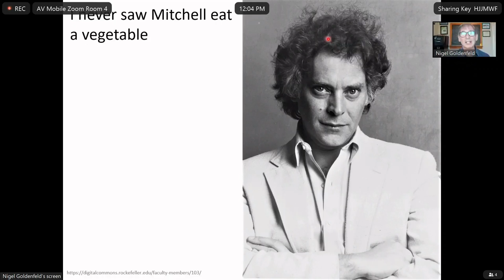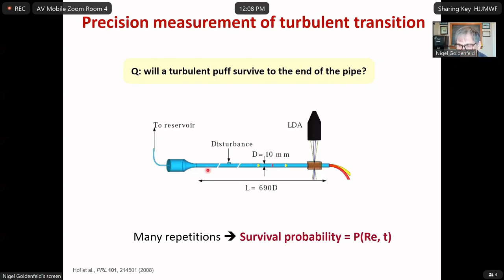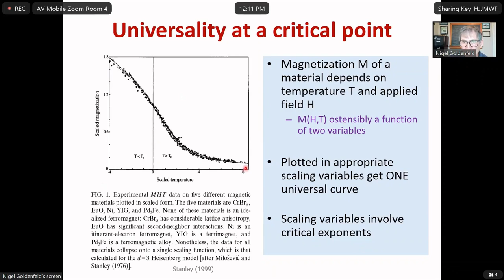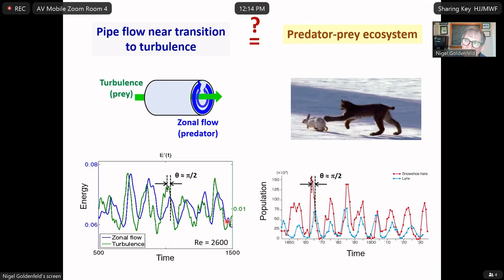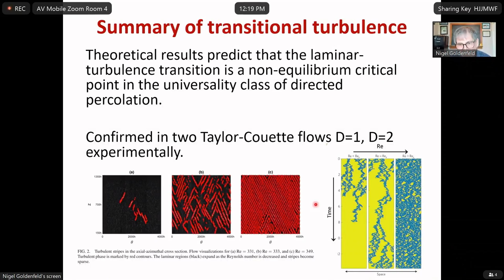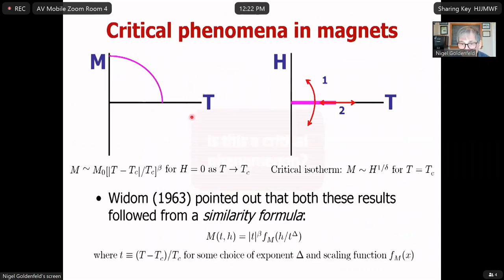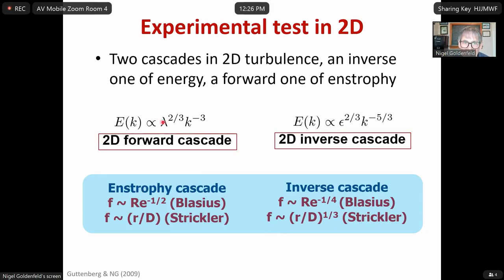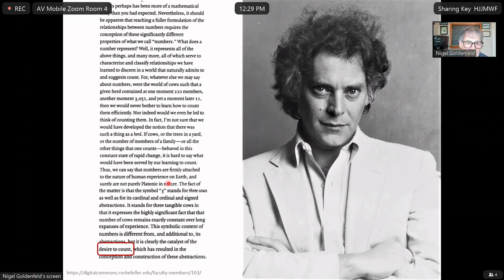In memory of Mitchell Feigenbaum - recent developments in turbulence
My talk at the conference Numbers and Nature, in memory of Mitchell Feigenbaum, held June 1-3 2022 at MIT.  Details and other talks at

The Livestream link also has videos of all the sessions.